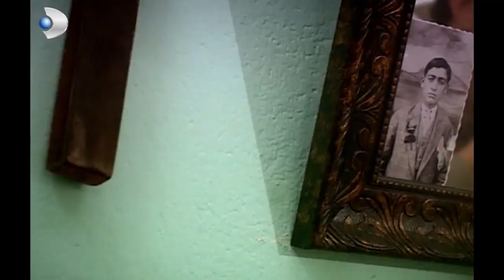Halide Ve Güllü Savaşı 17! - Hanımın Çiftliği Özel Klip